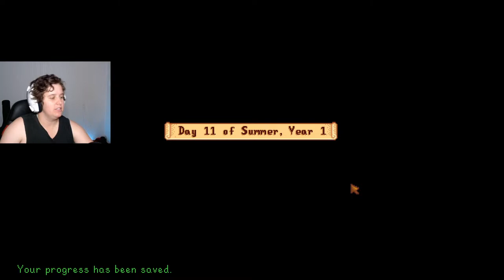Reaching the end of Spring of the 1.6 update of Stardew Valley | Live Playthrough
Welcome to my Youtube Live Stream,
as We all know, Stardew Has an Update, so we must play it,
and the only way to properly experience it all, is to start new again.